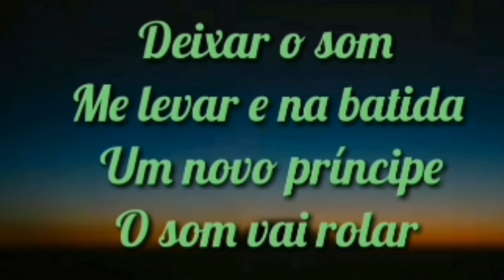Status para Whatsapp _ Melody _ Banda AR 15_ Galera do Rock Download na descrição